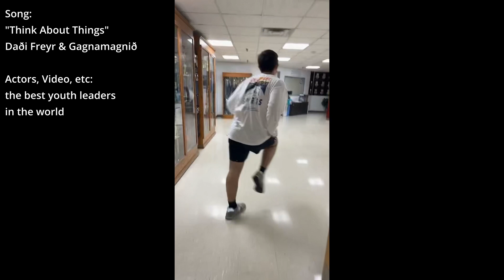Snow Camp '22 - Think About Snow Camp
Dadi Freyr "Think About Things" remix for snow camp 2022 at Hawthorne Gospel Church